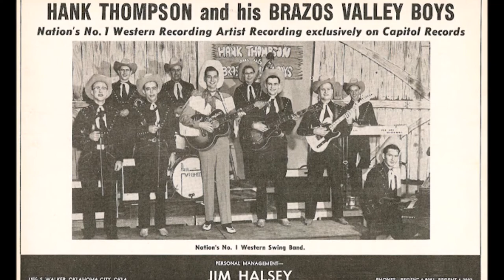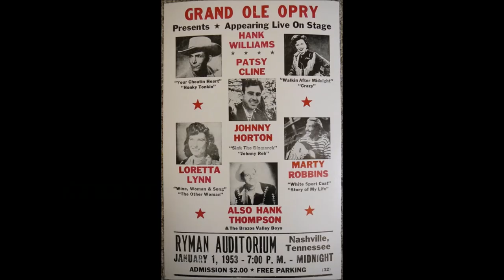Hank Thompson Fan Favorites in Stereo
I have selected five favorites of mine by Hank Thompson. I met him in 1955. Very tall.  Incredible band. Not as loose and jazzy as Bob Wills, but it's just so well done.  The best part is a great version of Wild Side of Life in Stereo that he did for Capitol, probably to get a stereo master, since the original was mono.  I save it for last.

Hank Thompson…Birth Date: 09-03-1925…Place of Birth: Waco, Texas…Death Date: 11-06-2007
Hank Thompson was a honky-tonk and Western swing star whose career spanned seven decades. He wrote many of his own country hits, including Top 5 singles "Humpty Dumpty Heart," "The New Green Light" and "Waiting in the Lobby of Your Heart," as well as the #1 country hit "Rub-a-Dub-Dub."

Thompson learned to play guitar as a child and while still in high school had a radio show as "Hank the Hired Hand" on radio station WACO.  He served in the U.S. Navy and studied engineering in college.
He signed his first recording contract with Globe Records in 1946, creating a regional stir in Texas with "Whoa Sailor." With cowboy star Tex Ritter's help, Thompson soon signed with major label Capitol Records, scoring his first national hit in 1948 with "Humpty Dumpty Heart."

In 1952, Thompson's "The Wild Side of Life" — a song he didn't write — led to an "answer song" from Kitty Wells called "It Wasn't God Who Made Honky-Tonk Angels." Wells' #1 country recording made her a star. Thompson's own #1 hit with "Wild Side of Life" was just one of 30 hits he lobbed into the country Top 10 during his distinguished career.
Thompson's successes were aided by his commanding baritone voice, the precise phrasing of a trained broadcaster and the tight, eight-to-10-piece country band that played on most of his records. Thompson also benefitted from a deft songwriting style that often employed both humor and heartbreak.

Thompson was inducted into the Country Music Hall of Fame in 1989.